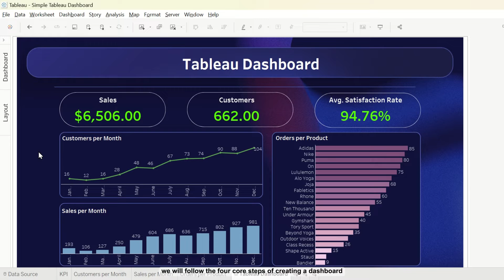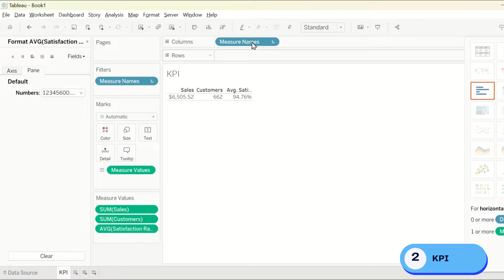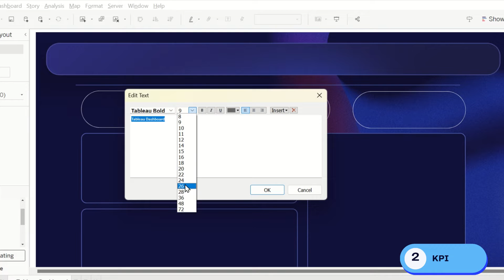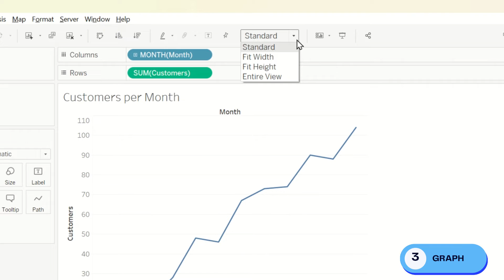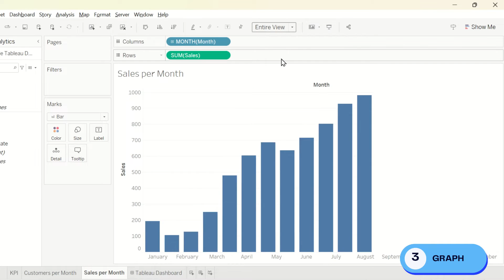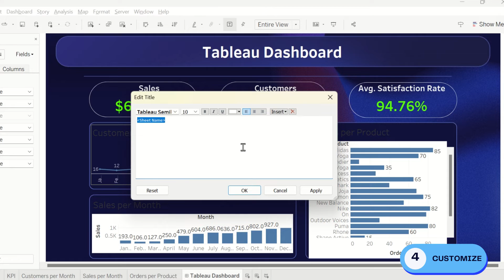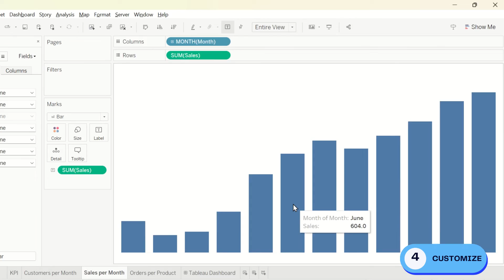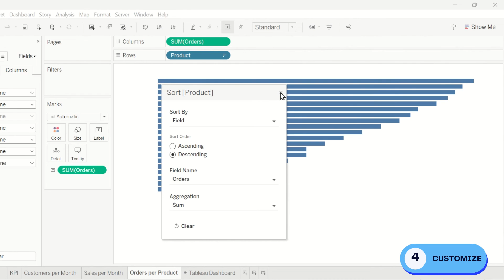Make a Tableau Dashboard in Just 8 Minutes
Build a simple and easy Tableau Dashboard in just 8 minutes. In this video, we will build a tableau dashboard from scratch using the sample data provided above. We will learn all the basic steps we need in order to create a dashboard in Tableau. First, we will connect and load our data from Excel to Tableau. Next, we will do the KPI using the built-in calculations in tableau like SUM and AVERAGE. We will also format our KPIs in decimal form, percentage, and standard. Third, we will create the Customers per Month Line Chart, Sales per Month Column Chart, and Orders per Product Bar Chart. We will also show how to sort chart from highest to lowest value and color code based on value. Finally, we will customize our dashboard to how we like it. The video shows the different ways on how to customize your dashboard.

Collabs, Custom dashboards, redesigns, 1:1 coaching